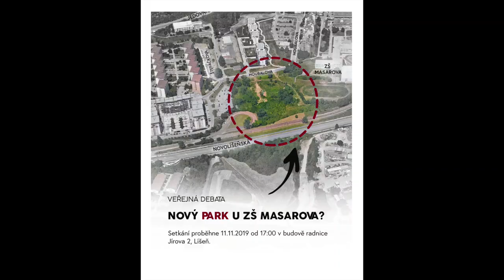Novinky v lokalitě Jedlého parku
Po více než devíti letech se podařilo vyřešit lokalitu Jedlého parku a nic tak nebrání vzniku nového parku v tomto území se zachováním možnosti komunitního využívání.